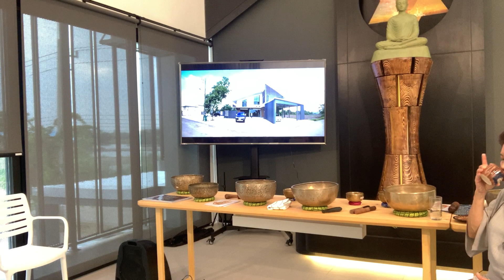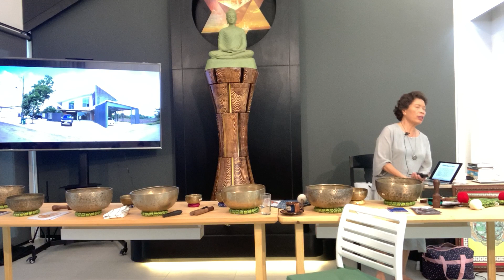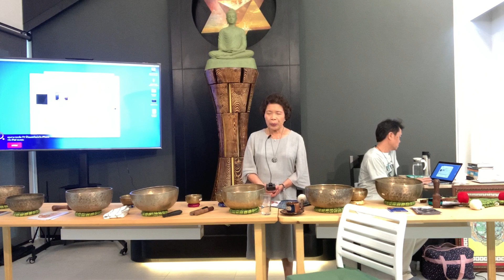12) นั่งสมาธิและปิดงานของวันประวัติศาสตร์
วันบันทึกประวัติศาสตร์ที่สถาบันพาตัวใจกลับบ้าน
8/11/2563/2020
ณ สถาบันพาตัวใจกลับบ้าน ศาลายา